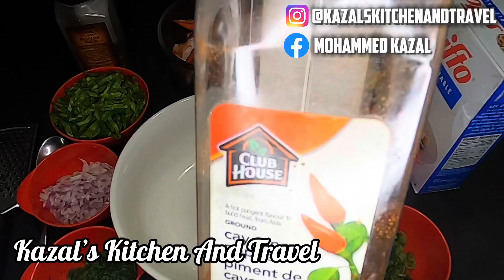Special Lobster Sandwich Recipe